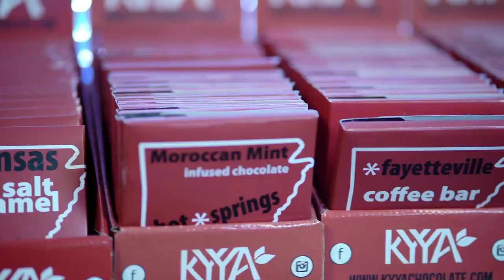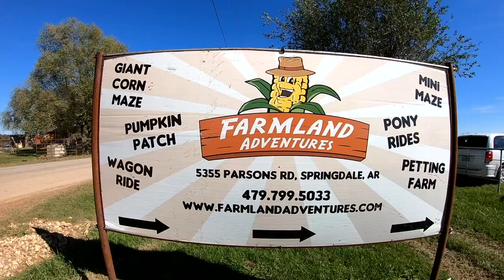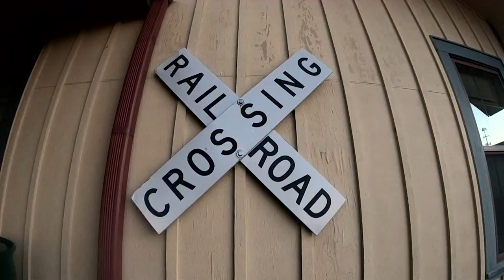The Perfect Fall Trip to Springdale, Arkansas without Seeing Crystal Bridges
In the Fall of 2018, Stella started kindergarten. With her in school everyday, we could no longer just pick up and travel whenever we wanted. So we decided to get creative.

We started taking quick weekend trips with all the kids, fitting in all the best activities we could in two short weekend days. You can read more about that process here.

One of our favorite trips was to Springdale, Arkansas.

When we’re traveling domestically, there’s something special about staying in a unique hotel or bed and breakfast. We loved staying at the Inn at the Mill. We wouldn’t have found a place like this anywhere else!

We also ate at our fair share off family-owned restaurants and holes-in-the-wall, like Susan’s and this incredible taqueria.

We also scheduled a fun activity at KYYA, where the kids got to make their own chocolate! It’s totally worth eating, even if you don’t have the time to go make any.

On Saturday, we went to one of the best pumpkin patches I’ve ever been to. There were so many activities! We spent most of the day here letting the kids run around and play. I’m pretty sure they’d have been happy to come back the next day.

Especially in Fall, one of the best things to do is to take a train ride from Springdale to Van Buren. I’d grown up hearing about the beautiful ride, and when we took the kids on Sunday, the last day of our trip, it definitely didn’t disappoint! Even though it isn’t running now (December of 2020), when it starts back up, this is a must-see activity! You can book a ride here.

Then it was back home to get ready for Monday school. It was the perfect weekend getaway right in Arkansas!